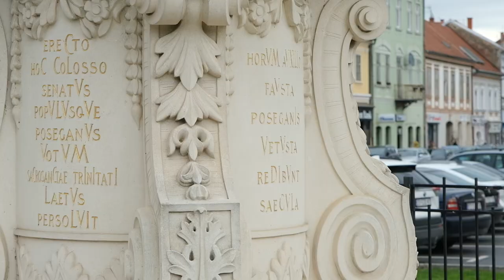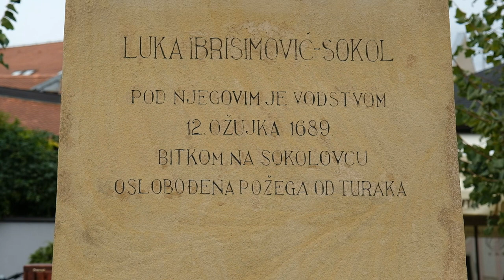Dokumentarni film "Požeški trgovi"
Kratkometražni dokumentarni film o požeškim trgovima: o Trgu Sv. Trojstva i o Trgu sv. Terezije Avilske koji su izradili učenici Katoličke gimnazije iz Požege. O prošlosti trgova govori Lorena Đurina, nastavnica povijesti u Katoličkoj gimnaziji u Požegi, a o arhitekturi Vera Ćuže-Abramović, nastavnica likovne umjetnosti. S njima razgovara učenica Karla Kujundžija.

Novinarka: Karla Kujundžija
Gosti: Lorena Đurina
Kamera: Matko Bulf, Luka Adžić, Tea Lagundžija, Lara Petrović
Ton: Eva Bošnjak, Patricia Musil
Montaža: Hana Gomerčić, Dora Gajić
Produkcija: TV sekcija, Katolička gimnazija s pravom javnosti, 2022.

Film je sufinanciran sredstvima HAVC-a u suradnji s HFS-om.